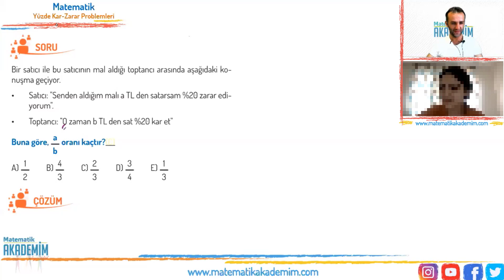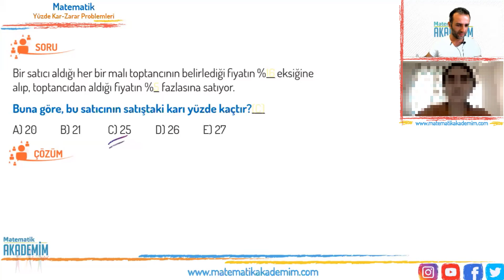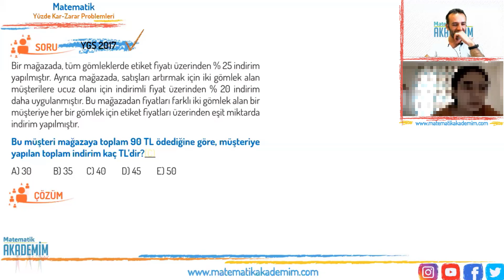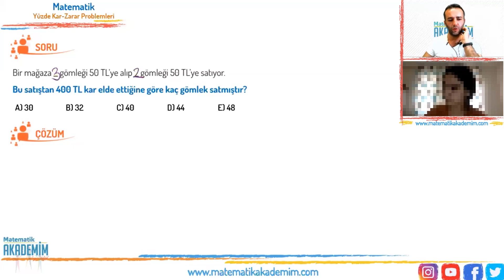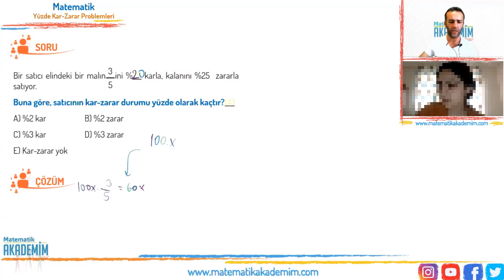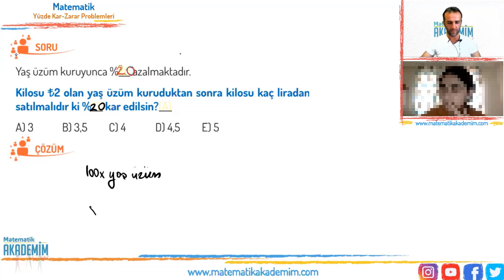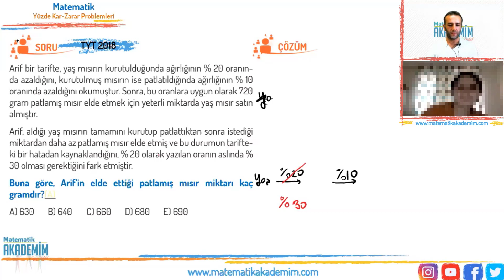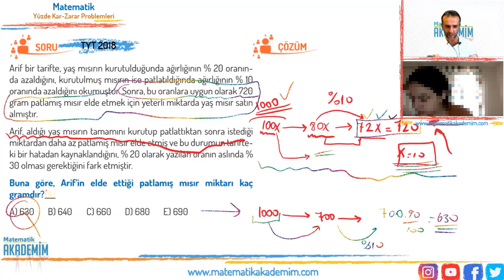TYT Yüzde Kar Zarar Problemleri 02#seyithoca#matematikakademim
TYT, AYT Yüzde Kar Zarar Problemleri konusunu canlı ders olarak işledik, soru çözümü yaptık.